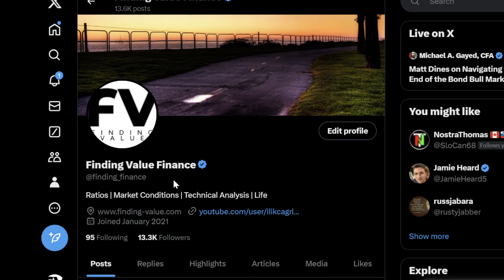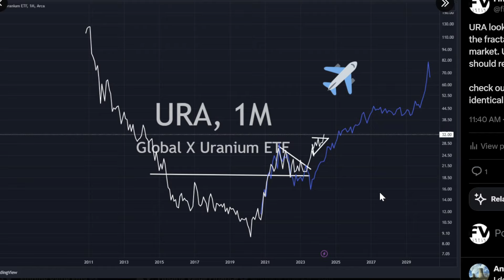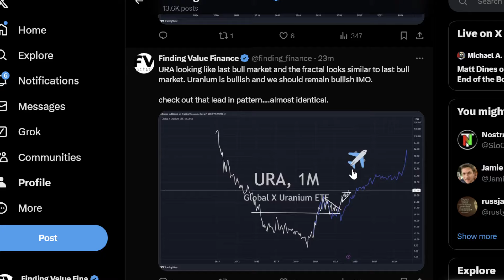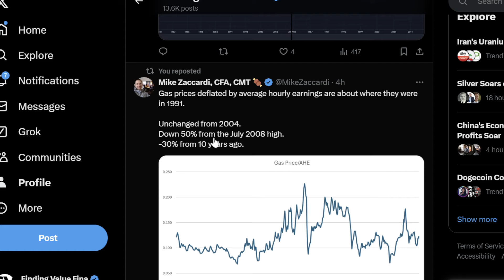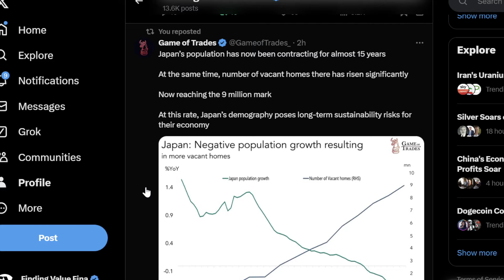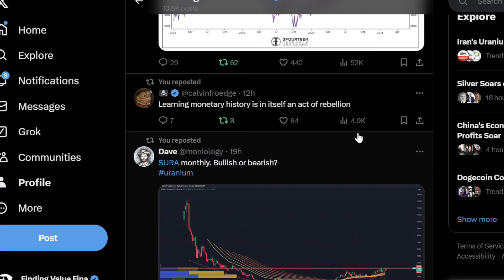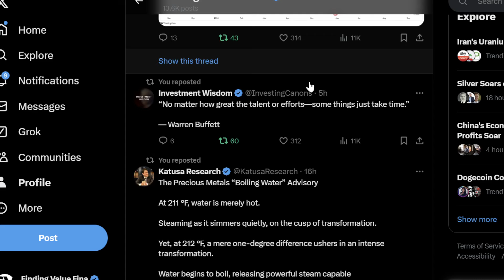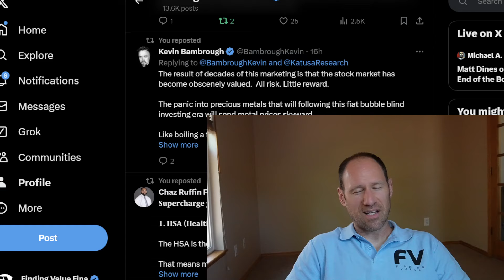Emerging MARKETS, URA Chart, SILVER SQUEEZE, Oil and GOLD, Oil DEMAND 2040, Currency FAILURE